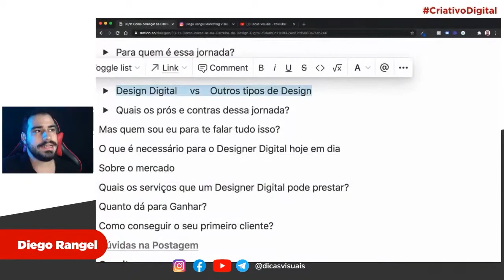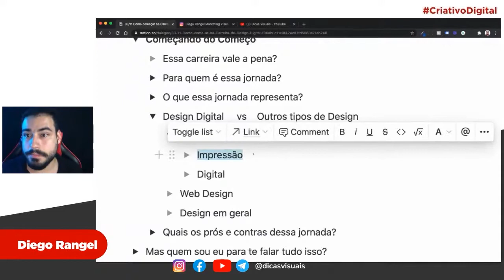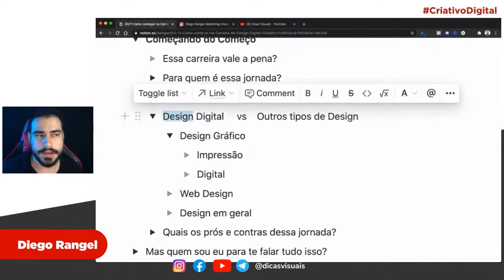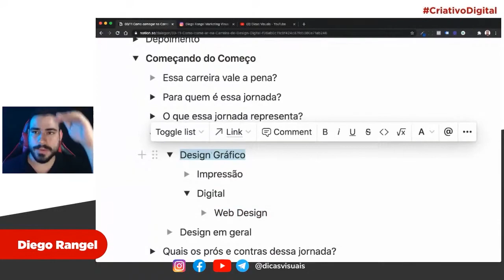Design Digital x Outros tipos de Design